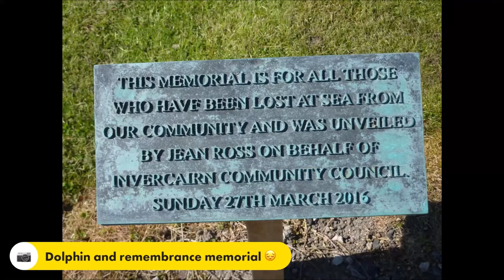22nd april jaunt 21 miles on the old GT Arrowhead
21 mile run around rural areas